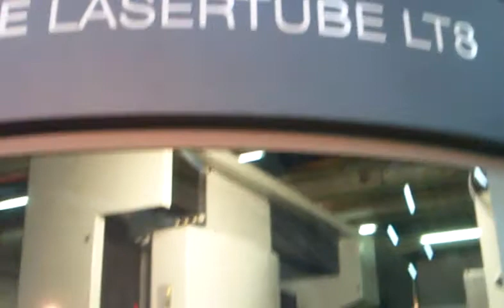Macchina laser nello stabilimento Adige di Levico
Possibilità anche di tagli finalizzati alla produzione di prodotti di design